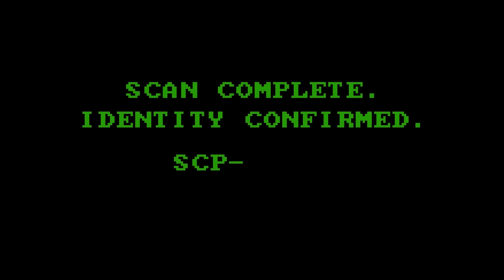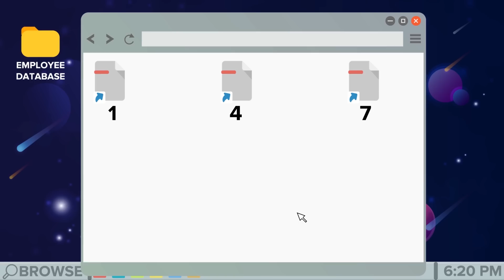SCP-2744 - Tattletale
SCP 2744 is an Uncontained Class anomaly also known as Tattletale.

SCP-2744 is an anomalous entity confirmed as a biped humanoid standing over 2 meters in height. SCP2744 has a torn head-covering made from white burlap material and a large aluminum zipper across the oral cavity obstructs its physical features. True name of entity remains unknown and is not to be investigated further. Procedural codename has been generated for the sake of documentation and will be erased once this terminal has been powered offline. Current codename confirmed in database as "TATTLETALE".